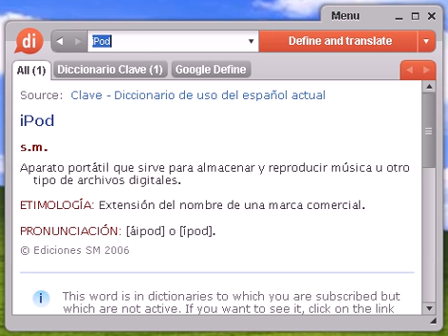Definición de iPod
iPod, diccionario, definición, significado, español, castellano, dixio